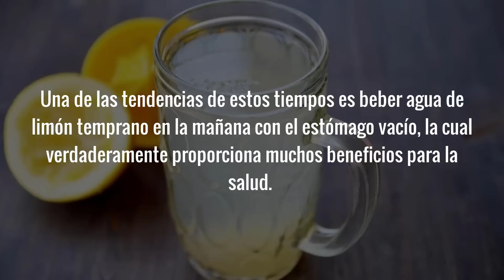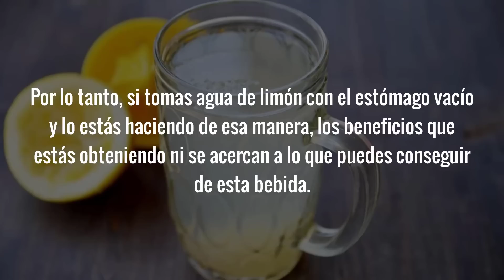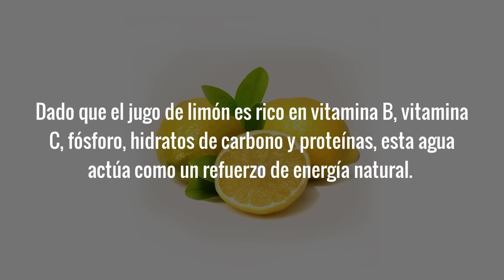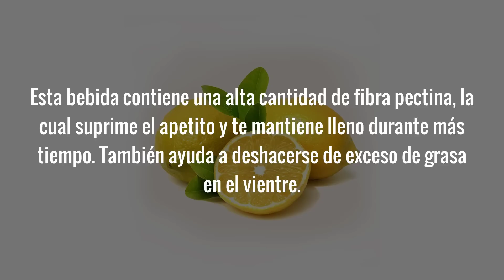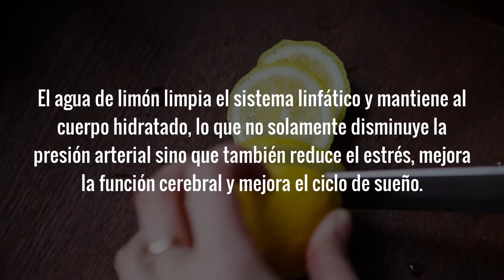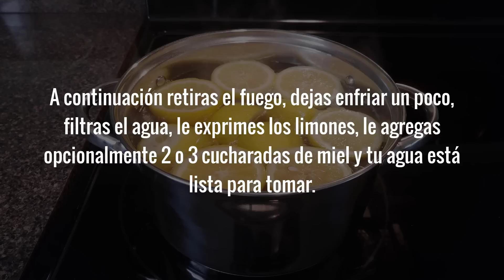Mira Lo Que Pasa Al Hervir Limones y Beber El Agua Al Despertar PARA QUE SIRVE EL LIMON EN AYUNAS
Veamos para que sirve el limon en ayunas y como hacer agua de limón para sacarle los beneficios del agua con limon en ayunas al máximo.

Los beneficios de tomar agua con limon en ayunas son muchos pero para obtenerlos tenemos que asegurarnos de prepararla apropiadamente.
En este video veremos los principales beneficios y como hacer agua de limon apropiadamente.